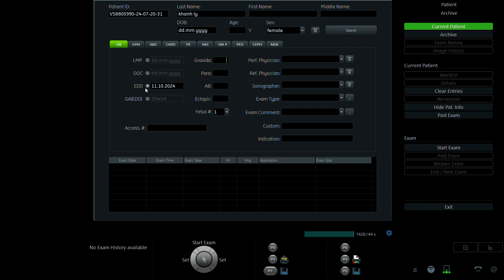NGUYỄN THỊ KHÁNH LY 1999 p1